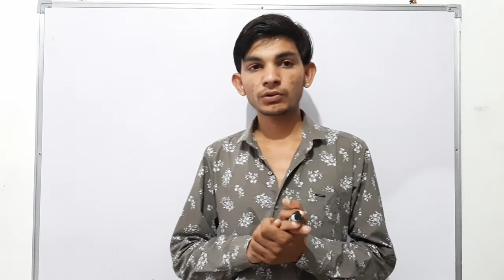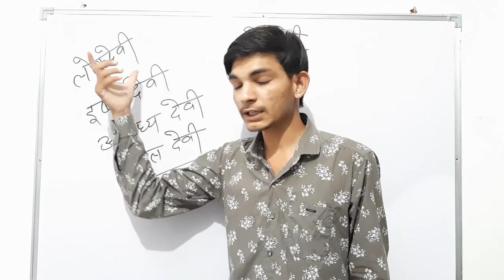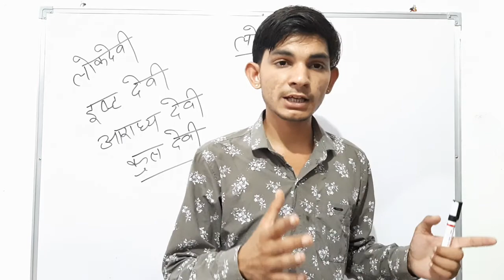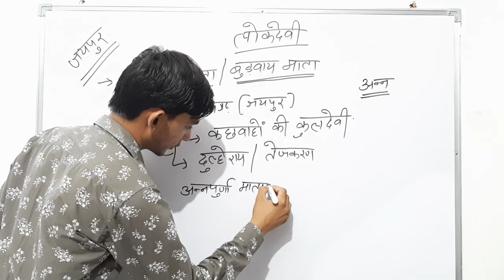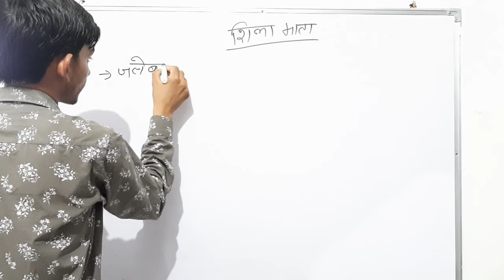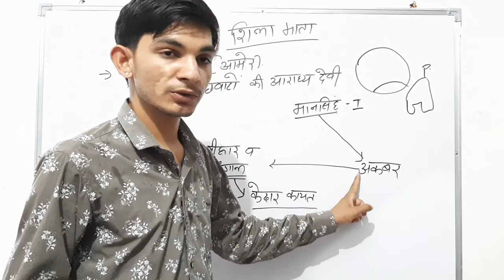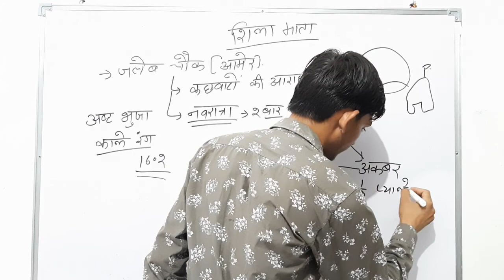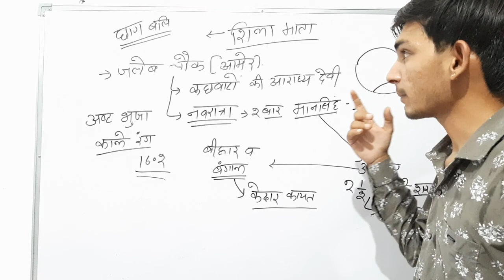लोकदेवीया-जयपुर की जमवाय माता या बुड़वाय माता|| REET, Police, Patwari, High court group-D